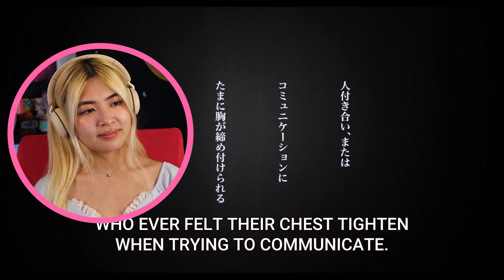FINALE TIME 🥳 | Komi Can't Communicate EP 12 reaction & review netflix anime season finale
Ah we are finale (hehe did you get the pun?) moving into Komi Can't Communicate Episode 12 the season finale! It is always a bittersweet feeling finishing off an episode. Loved that although the main character is Komi, there are so many fun characters (one of my favorites being the chaotic Osana) with such cute personalities. What a development in this finale. We even got to see Komi shout (kind of) and almost sing! Grab a snack and get comfy, because it's time to close out Komi Can't Communicate (for now 😉).

00:00 Let's start Komi Can't Communicate EP 12💙
00:20 Osana is a marketing genius 🧠
01:23 Where does the money from the festival go?
02:26 haunted house tour 👻
03:21 confess your love 💗
04:21 monk whacks away evil LOL
05:25 Why is my heart beating like this...? 😲
06:26 AND they get a buffet 😭
07:26 LOL what type of singer are you in karaoke?🎤
08:22 Yamai is the queen of confidence
09:23 Tadano's solo 🔥

💗Sub Count: 3824 🥺💗 Happy Love Day to all! Sending you lots of positivity and support as you have sent me!